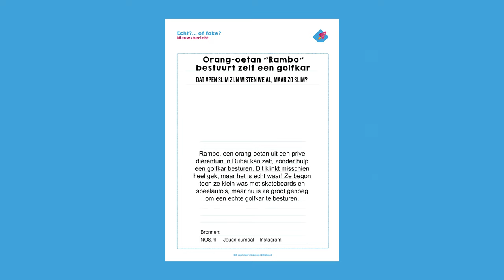Maak je eigen digitale (nep)nieuwsbericht - Echt?… of fake? | Missie 5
Nu je ontwerp klaar is kun je je nieuwsbericht gaan maken.Dat kan in Powerpoint of Google presentaties.